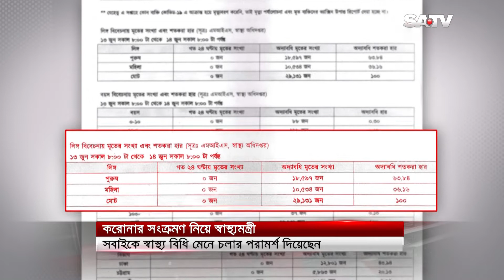করোনা সংক্রমণ বাড়ায় সবাইকে স্বাস্থ্যবিধি মেনে চলার পরামর্শ স্বাস্থ্যমন্ত্রীর